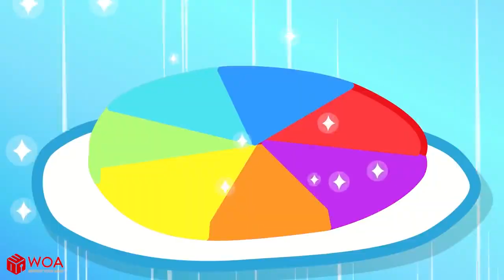Wolfoo Plays with Colorful Luggage Suitcase Toys Kids Stories About Wolfoo Family Wolfoo Fan Channel